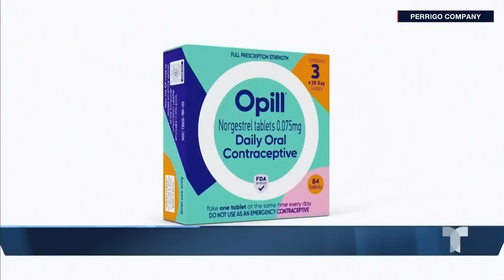Las noticias de la mañana, viernes 14 de julio de 2023 | Noticias Telemundo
Video oficial de Noticias Telemundo. Por primera vez en 63 años, Hollywood enfrenta una huelga de actores y escritores. Llega un tercer autobús con inmigrantes a California enviado por el gobernador de Texas. Identifican a víctimas fatales del accidente de autobús en Highland, Illinois.

00:00 - Recap
00:01 - Más de 160 mil actores de Hollywood en huelga
02:21 - Llega a Los Ángeles tercer autobús desde Texas
02:44 - Identifican a víctimas fatales del accidente
03:15 - Primera píldora anticonceptiva de venta sin receta
06:00 - Dio droga a su bebé en biberón para dormirlo
06:28 - Los ladrones se llevaron las llaves maestras
08:44 - Lisa Marie Presley murió de obstrucción intestinal